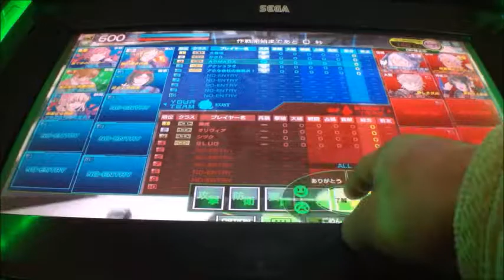ボーダーブレイクX ZERO PLUS vol.1375